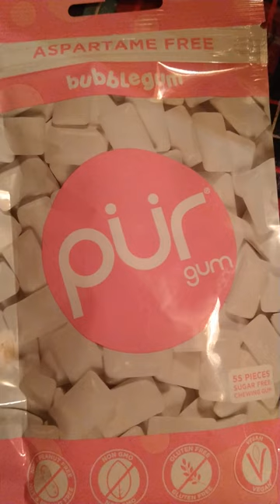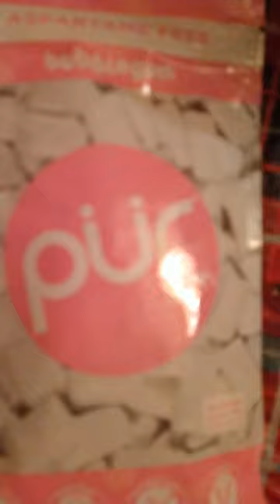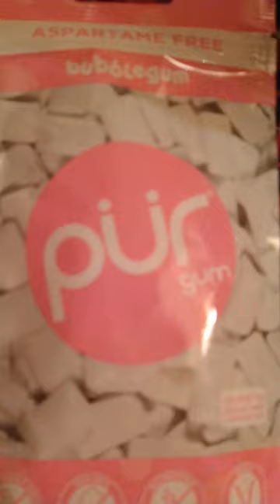EVER TRIED PUR SUGAR FREE GUM???randomshorts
Click on:

(Ebook Sample)